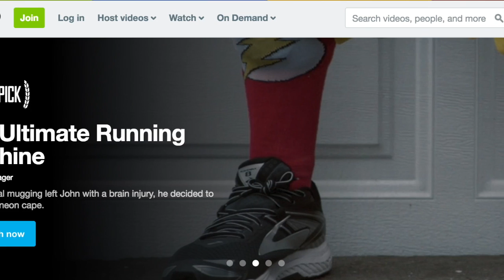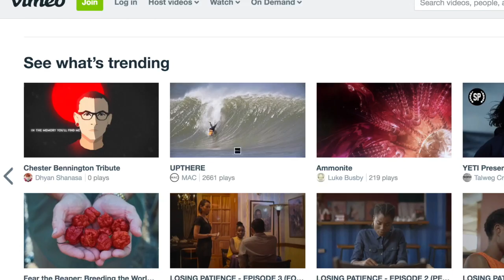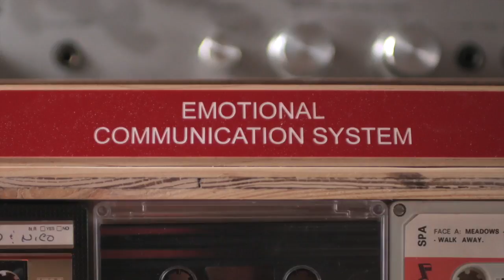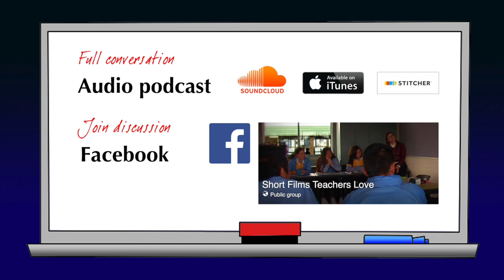SFTL2Ep8 - Vimeo Staff Picks - Sam Morrill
Sam Morrill is the Director of Curation at Vimeo who oversees a team of people who choose the best short films in the world to watch online. Sam discusses how Staff Picks works, the ups & downs of watching short films for a living, and how videos are probably THE most efficient way to learn.

Links to short films loved:
3:17 Daniel Mulloy: Home | (Full online release expected in September on iTunes/Amazon)
5:27 Mac Premo: The Function of Music with Jad Abumrad
7:03 Egmont Mayer: Red Rabbit

Sam Morrill works for the Vimeo as the Director of Curation. Short films chosen were those discussed during interview and deemed most relevant to the audience of this podcast by host Richard Leigh. Richard Leigh received no payment for interviewing Sam Morrill.

Other notes from the show:

Vimeo’s Staff Picks are chosen by a combination of the following techniques:
1. Vimeo community - everyone on the curation team follows creators who produce excellent quality work
2. this feed is partly algorithmic (plays/likes) modified by human insight
3. Third-party curators - keeping up with channels on Vimeo and on other sites like Booooooom, Motionographer, Short of the Week, Nowness, Director’s Notes, The Curious Brain
4. Film Festival - attending and working with festivals around the world

Other tips for getting your short film in the running for a Staff Pick badge:
- make great films
- drive engagement with family, friends and online communities who are interested in the subject of your film
- share with other curators and channels (like those above) which automatically get noticed by Vimeo staff curators

This recent post from Indiewire gives a handy run-down on getting your film chosen by Sam and his team:

Also, it’s worth reading the Vimeo blog which outlines the different types of Staff Picks:

Other videos recommended by Sam:
The Giant - the first 360 video launched in conjunction with South by Southwest Film Festival. An animation that successfully made use of 360 video in a linear narrative form.

12 Angry Men - one of the most striking films that impacted Sam at age 12

Sesame Street: How Crayons are made - one of Sam’s earliest moving image memories:

4.1 Miles (in ‘Best of the Year’)

On Language learning, Sam refers to Telenovelas and a TV variety show called “Sabado Gigante”

Others of educational interest, noted by Richard:
especially ‘Forms of nature’. Interesting because it’s NOT real, yet it opens up the world of shape & form to young minds. Vimeo staff member Stephen Niebauer said this “has everything my son Felix absolutely loves: space & animals. We’ve watched it well over 25 times.

Hyper-reality
- of interest in presenting a vision of the world of the future where augmented reality becomes commonplace.